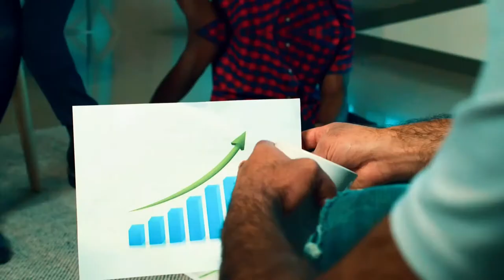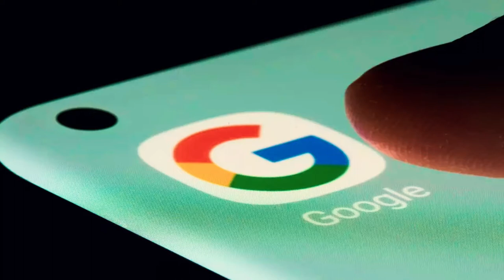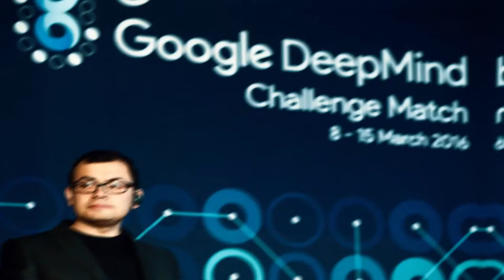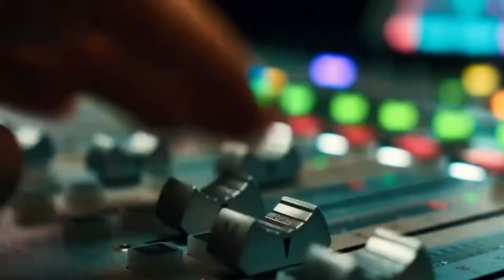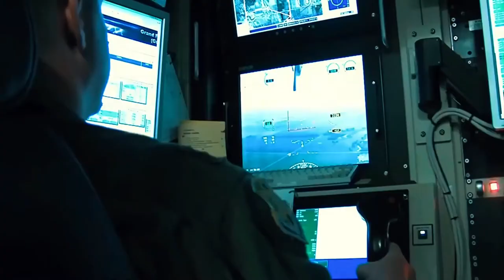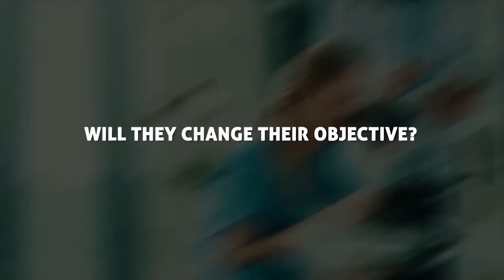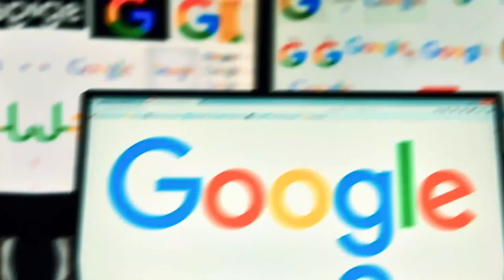TERRIFYING MINDCONTROL | Google's SECRET PLAN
MINDCONTROL on a TERRIFYING level | Google's SECRET PLAN for AI SUPREMACY

Google is secretly working on some of the most advanced and crazy-sounding Artificial Intelligence Systems in the world. Some of them they've announced and released to the public, while others are being worked on behind closed curtains.